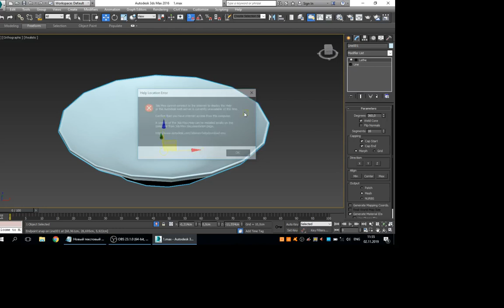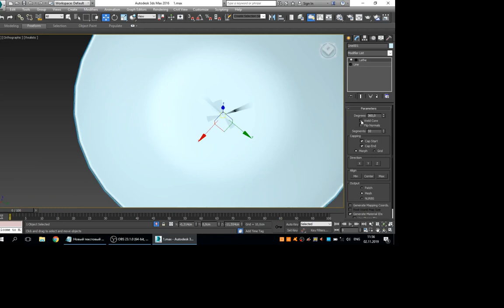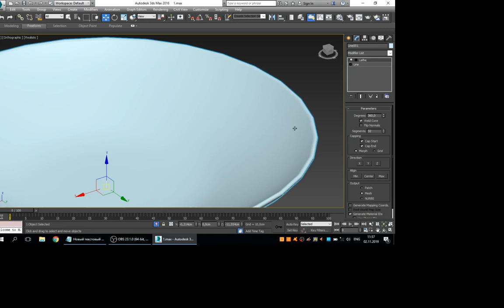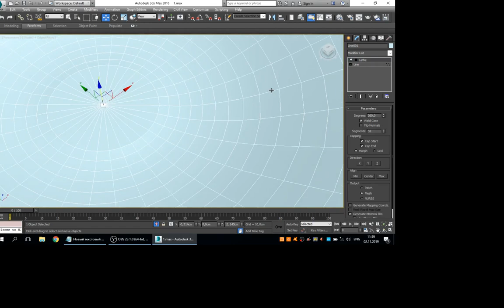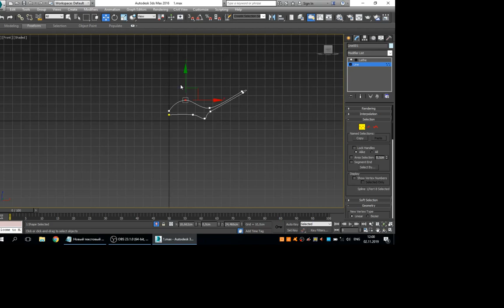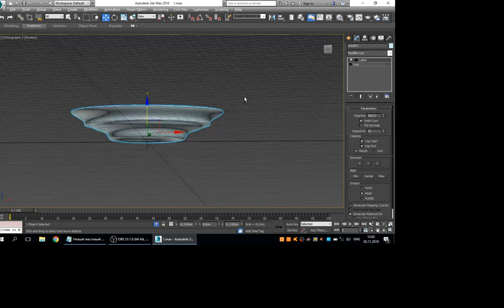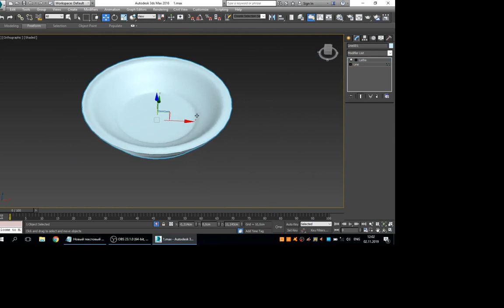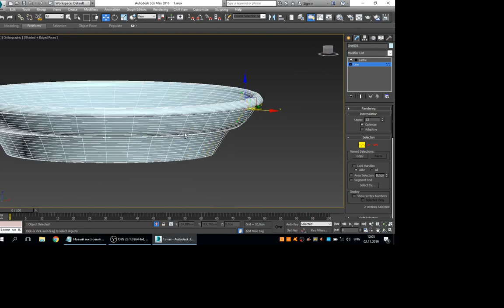Lesson 7, part 2/ 2019 11 02 11 55 10